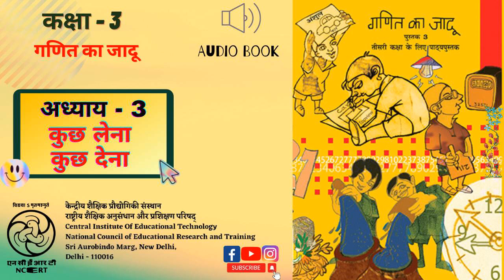Lesson - 3 - Kuch Lena, Kuch Dena/अध्याय 3 -कुछ लेना कुछ देना